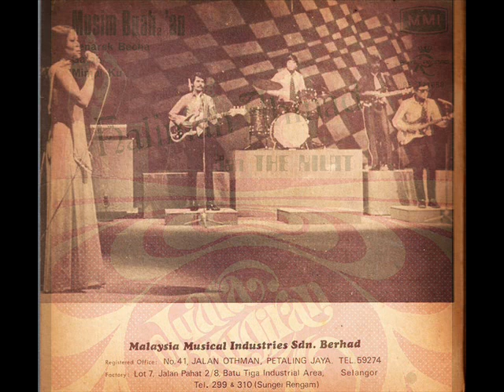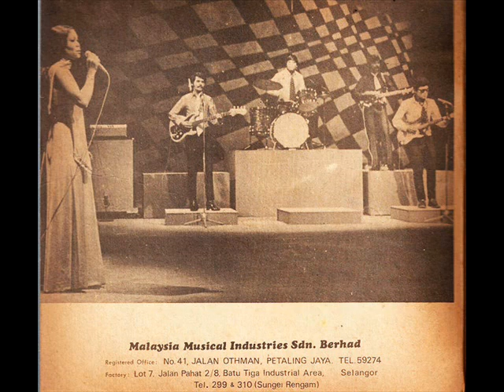halimah ahmad _ berduka lara (1970)